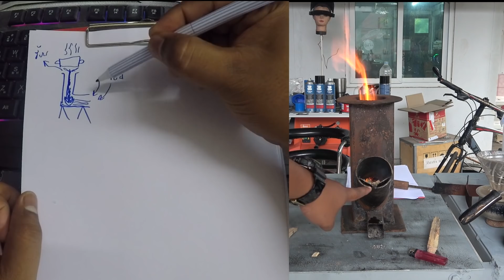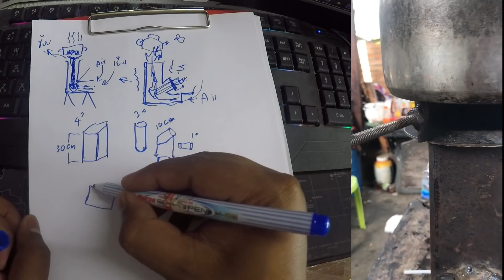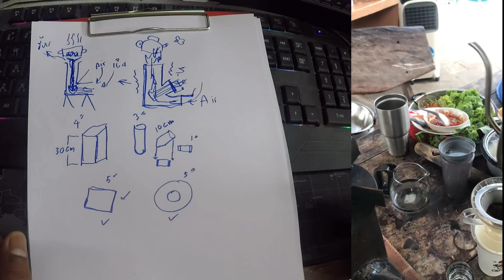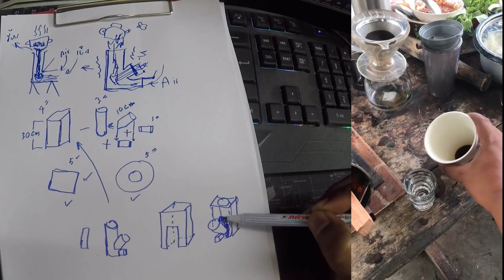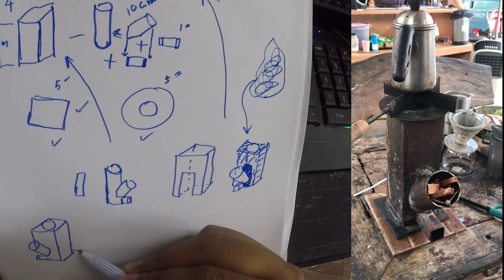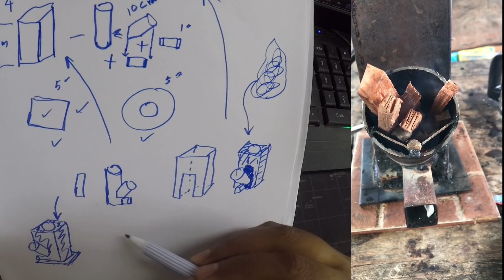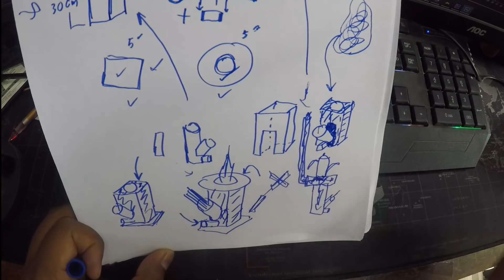DIYเตาชีวมวล ตัวเล็กเหมาะไปแค้มปิ้ง ใช้ดริปกาแฟ ไฟแรง อัฟเดทแล้ว (Eng Sub)Learn With Me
สวัสดีครับวันนี้ผมจะพามาดูหลักการรายการอัพเดทเตาชีวมวลตัวใหม่ของผมซึ่งผมใช้ดริปกาแฟดื่มหอมควันไม้มากๆครับ ในคลิปวีดีโอนี้ไม่ได้ทำให้ดูนะครับแต่จะเขียนใส่กระดาษอธิบายขั้นตอนการทำและการอัปเดตรบกวนเพื่อนๆที่ชอบในแนวนี้แชร์เก็บไว้ดูหรือส่งคลิปวีดีโอนี้ให้กับเพื่อนที่สนใจได้เลยนะครับ

หน้ากากเชื่อมราคาถูกจากที่นี่ครับ

รวบรวมส่วนลดเด็ดๆมีทุกวันกับ LAZADA ตามลิ้งค์นี้ได้เลยครับผม

เพื่อนๆสามารถส่งคำถามหรือข้อเสนอแนะต่างๆเข้ามาคุยกับผมผ่านช่องทาง Twitter เพียงติดแฮชแท็ก ช่างแบงค์diy ตามด้วย แฮชแท็กปัญหา ที่เพื่อนๆต้องการสอบถาม ซึ่งผมเปิดช่องทางนี้ขึ้นมาเพื่อลดปัญหาการสอบถามซ้ำๆในปัญหาเดิมๆ ซึ่งผมอาจจะให้บริการไม่ทั่วถึง สำหรับ Inbox ของแฟนเพจ ตัวอย่าง “สินค้าตัวนี้ซื้อที่ไหน?” “อุปกรณ์ตัวนี้ซ่อมอย่างไร?” ซึ่งบางคำถามผมได้ต่อไปก่อนหน้านี้แล้ว เพื่อนๆสามารถเข้าไปดูคำตอบ หรือ สอบถามปัญหาต่างๆ ถ้าปัญหานั้นผมยังไม่เคยตอบ ผมจะรีบตอบคำถามในทันทีครับ พร้อมอัพเดทข่าวสารใหม่ๆแจ้งเตือนผ่านมือถือของทุกท่านทันที ผ่านช่องทาง Twitter ช่างแบงค์diy หรือ
**แล้วเพื่อนๆจะไม่พลาดการแจ้งเตือนสาระดีๆงาน DIY ทำเองง่ายๆจากผม***

    ภาพสวยๆ กิจกรรมต่างๆประจำวัน ของผมช่างแบงค์ DIY  เบื้องหลังการถ่ายทำต่างๆสามารถติดตาม ได้ที่

อัพเดทคลิปวีดีโอ ใหม่ๆ แบ่งปันและแชร์ข้อมูลกิจกรรมข่าวสารต่างๆ ผ่านช่องทาง

 รวบรวมสิ่งประดิษฐ์งาน DIY แชร์เป็นรูปภาพที่หลากหลายและสวยงามทั่วทุกมุมโลก มาร่วมค้นหาไอเดียใหม่ๆและปัก pin ไปพร้อมกับเราได้ที่

ยังมีสิ่งประดิษฐ์และสาระดีๆอื่นๆอีกมากมายของผมสามารถเข้าไปรับชมได้ที่เว็บไซต์